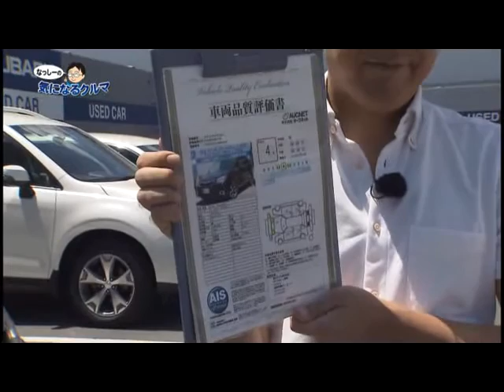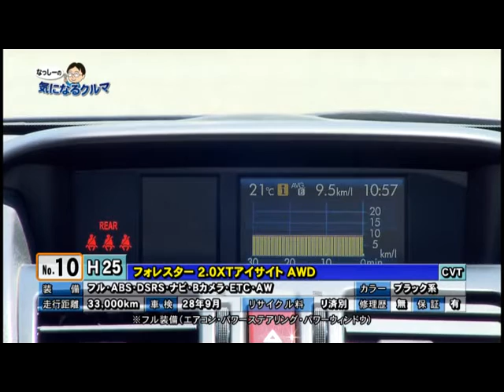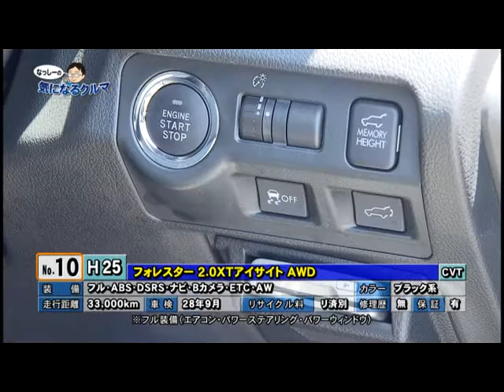2016年6月4日 カースポット高崎「なっしーの気になるクルマ」